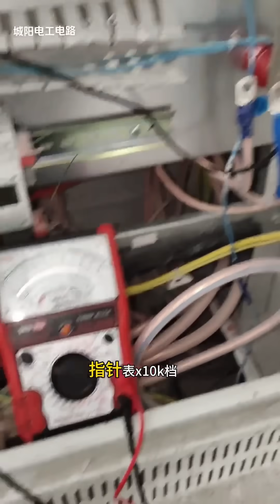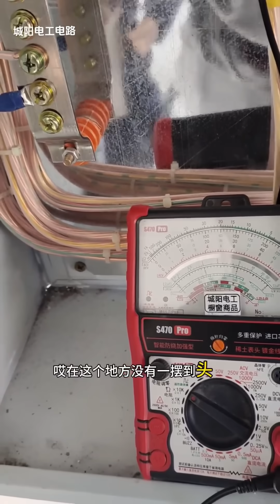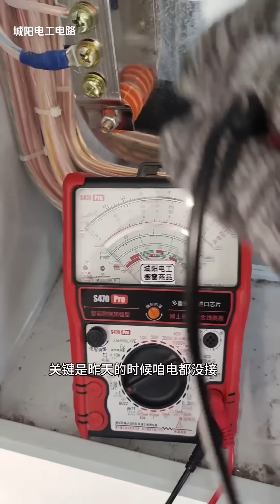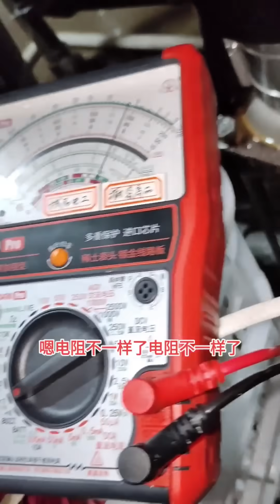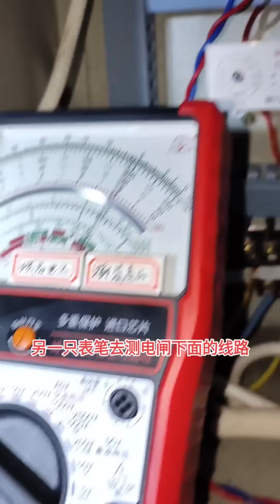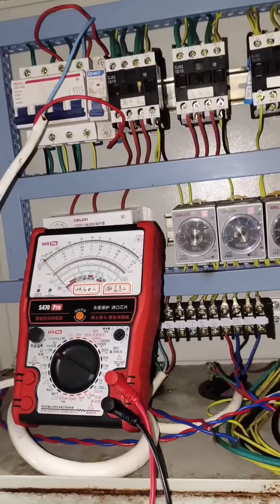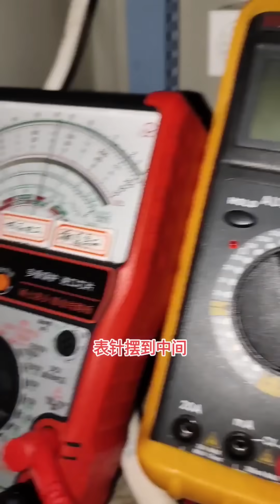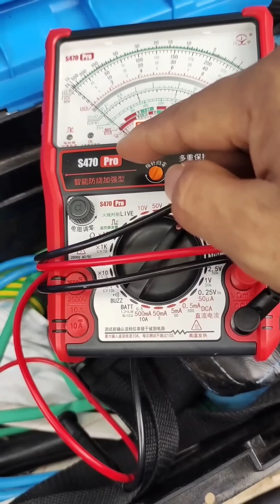新电梯总是自动跳闸断电，人都被困进去出不来，原因终于是找到了！【城阳电工电路】